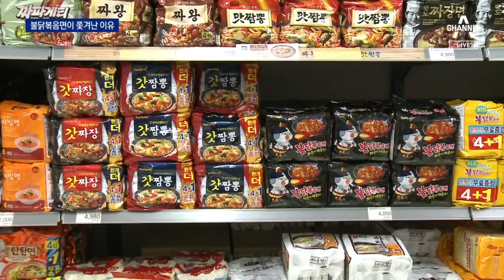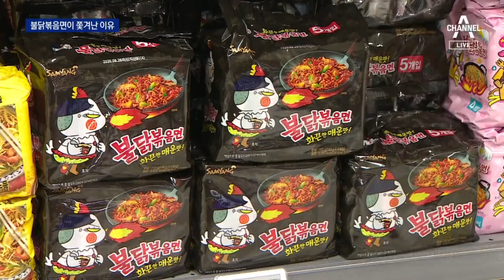“불닭볶음면에 닭이 없다니” 멕시코, 제품 회수 조치 | 뉴스A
“불닭볶음면에 닭이 없다니” 멕시코, 제품 회수 조치

한국인이 먹어도 매운 불닭볶음면, 매운 음식 좋아하는 멕시코에서도 선풍적인 인기입니다. 그런데 멕시코 정부가 제품 이름을 문제 삼으며, 판매를 중단시키겠다고 발표했습니다. 한수아 기자가 보도합니다.

〈평일〉
08시 50분 김진의 돌직구 쇼
12시 00분 뉴스A 라이브
17시 20분 뉴스TOP10
19시 00분 뉴스A

〈주말〉
12시 10분 토요랭킹쇼·뉴스A 라이브
19시 00분 뉴스A

〈평일〉
08시 00분 라디오쇼 정치시그널 (유튜브 라이브)
08시 50분 김진의 돌직구 쇼
10시 20분 김진의 더라방 (유튜브 라이브)
12시 00분 뉴스A 라이브
15시 50분 강력한 4팀
17시 20분 뉴스TOP10
19시 00분 뉴스A

〈주말〉
12시 00분 토요랭킹쇼·뉴스A 라이브
17시 40분 뉴스TOP10
19시 00분 뉴스A